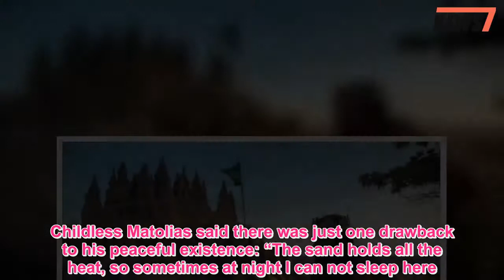Man reveals he Lived in a sand castle on Rio beach for 22 years - News 247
ABRAZILIAN man has managed to avoid paying a penny in rent for over two decades - by living in a giant sandcastle of Rio de Janerio's pristine beaches.Barmy 'sand king' Marcio Mizael Matolias, 44, has spent 22 years living in a series of awe-inspiring sculptures on one Barra da Tijuca beach.He even has a throne and sceptre - and spends his days entertaining tourists and playing seaside golf.He said: “I grew up in the Bay of Guanabara, I always lived on the beach."I have become a sort of tourist attraction."People pay exorbitant rents to live in front of the sea, I do not have bills and here I have a good life.Matolias has to constantly water the turrets of his castle to keep them from caving in on his 3x3m bedroom.The hole is filled with books and childhood toys, and is held up by a makeshift wooden frame.He first learned how to build sandcastles when a pal have him a book on Spanish architect Antoni Gaudi.Childless Matolias said there was just one drawback to his peaceful existence: “The sand holds all the heat, so sometimes at night I can not sleep here."I'll spend the night at a friend's house, but I prefer it here even if I have to lie outside by the sea,” he said.We pay for your stories! Do you have a story for The Sun Online news team?